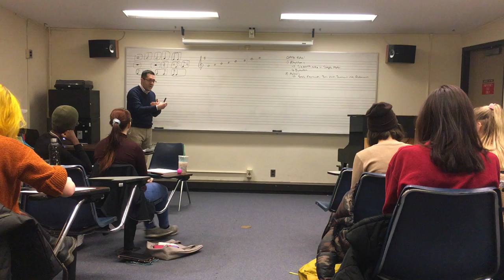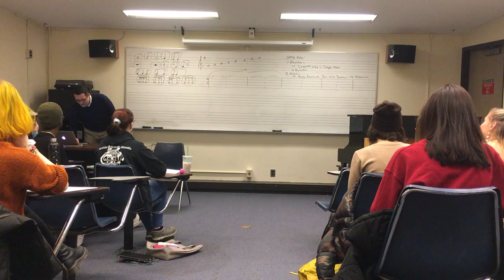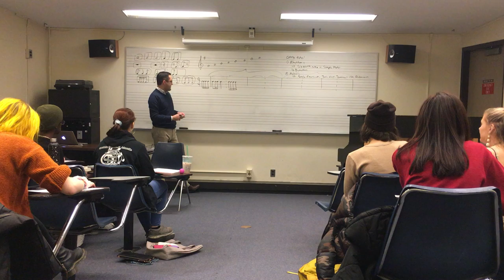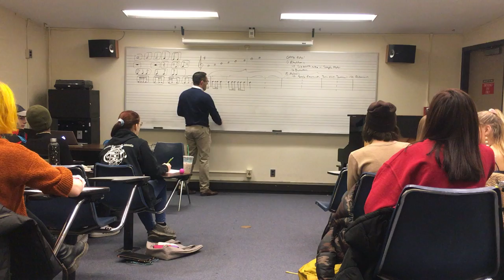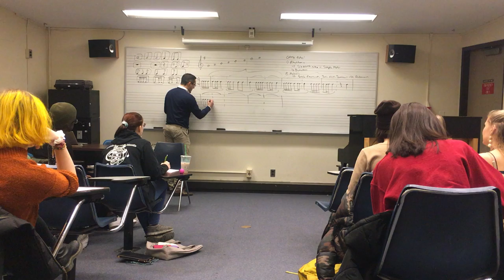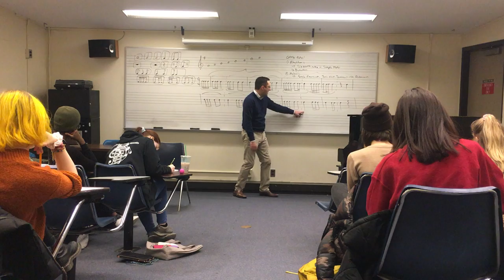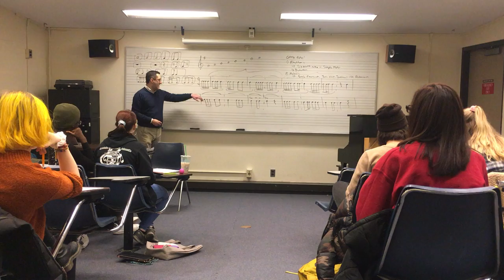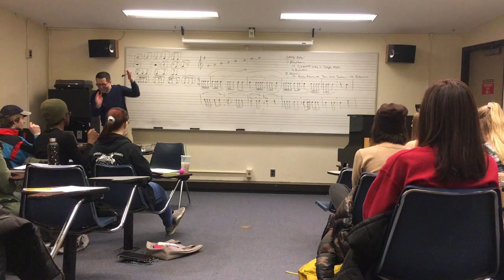Birson Teaching Demo: Ear Training: Sixteenth Notes with Roddy Ricch's "The Box"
In this video, I lead my class through dictation and performance exercises on sixteenth notes using Roddy Ricch's "The Box."